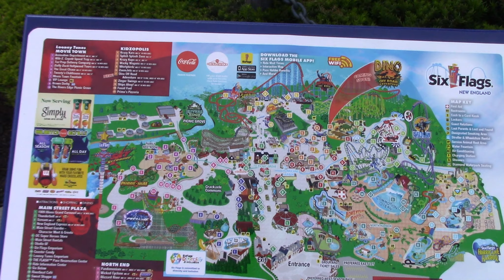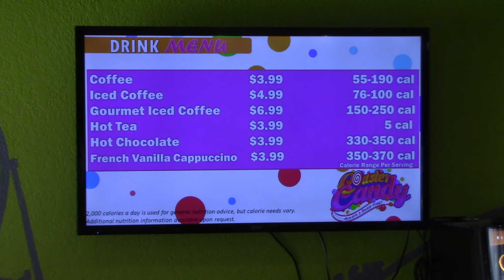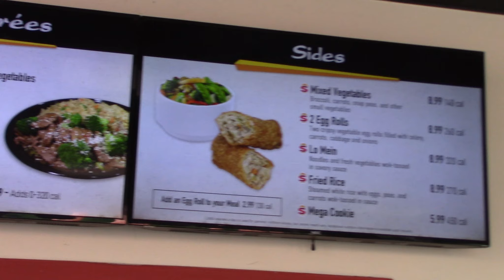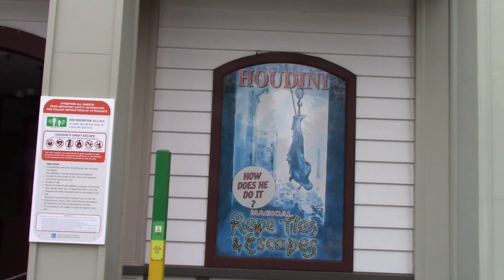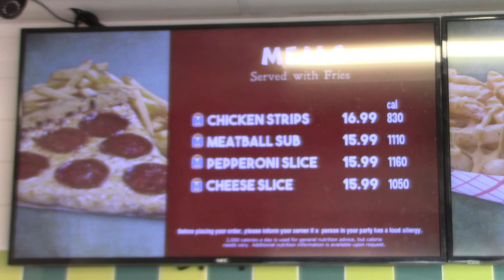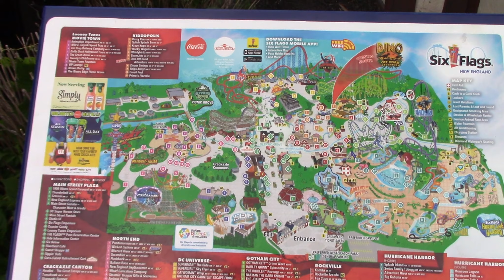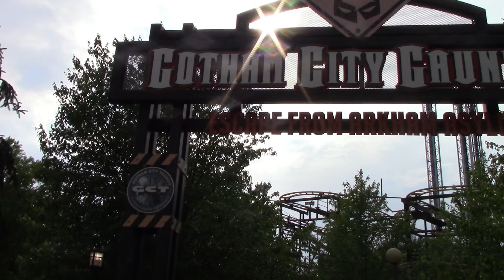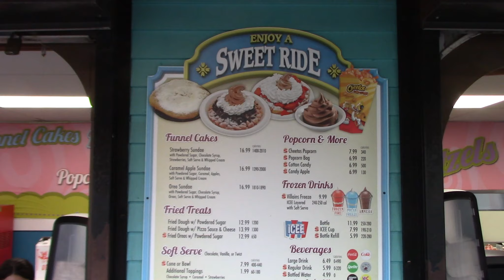Six Flags New England Full Tour - Agawam, Massachusetts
Six Flags New England, formerly known as Gallup's Grove (1870–1886), Riverside Grove (1887–1911), Riverside Park (1912–1995) and Riverside: The Great Escape (1996–2000), is an amusement park located in Agawam, Massachusetts, a western suburb of Springfield, Massachusetts. Opening in the late 19th century, it is the oldest amusement park in the Six Flags chain, acquired by Premier Parks in 1996 and rebranded Six Flags New England in 2000.

Attractions
Six Flags New England is home to many rides and attractions, including two World Class Roller Coasters: Wicked Cyclone and Superman: The Ride. Wicked Cyclone is the first hybrid roller coaster to hit the East Coast. It is 109 feet tall and reaches a top speed 55 mph. It includes three inversions, the world's first hangtime stall, 14 airtime hills, and the world's first double reversing banking airtime hill. Wicked Cyclone was voted the 2nd Best New Roller Coaster on the planet for the 2015 season with Fury 325 in first place. It has been in the top 30 of the Golden Ticket Awards ever since it opened. Superman: The Ride is 208 feet (63 m) tall and drops 221 feet (67 m) into a tunnel, reaching a top speed of 77 mph (124 km/h). It is considered one of the best steel roller coasters in the world according to the trade magazine Amusement Today, which awarded it the prestigious Golden Ticket award in 2003, 2006, 2007, 2008 and 2009.

Roller coasters

Thunderbolt
The Great Chase
The Riddler Revenge
Superman The Ride
Catwoman's Whip
Flashback
Batman:
The Dark Knight
Pandemonium
Gotham City Gauntlet:
Escape from Arkham Asylum
Wicked Cyclone
The Joker

Flat rides

1909 Illions Carousel
Scrambler
Gotham City Crime Wave
Kontiki
Balloon Race
Stampede Bumper Cars
Scream
Blizzard River
Houdini – The Great Escape
Tea Cups
Tomahawk
New England SkyScreamer
Rock n' Rodeo
Harley Quinn Spinsanity
Cyborg: Hyper Drive
Supergirl Sky Flyer
Dino Off Road Adventure

Children's rides

Animation Department
Daffy's Hollywood Tours
Taz's Prop Delivery
Tweety's Clubhouse
Wacky Wheel
Whirlybirdz
Krazy Kups
Zinger Swings
Krazy Kars
New England Express
Ship's Ahoy!
Splish Splash Zone
Wile E. Coyote's Speed Trap
ZoomJets

19046 Bruce B. Downs Blvd. # 1437